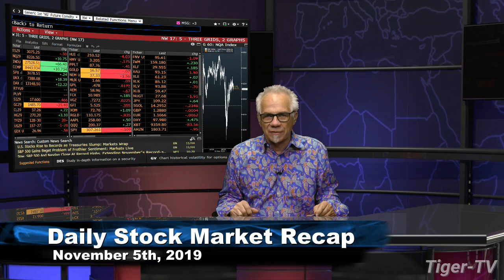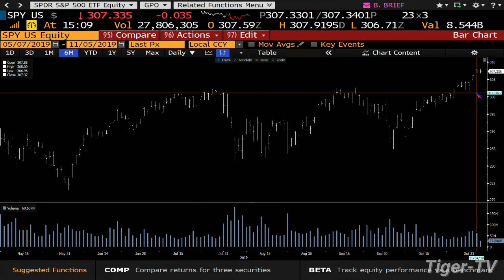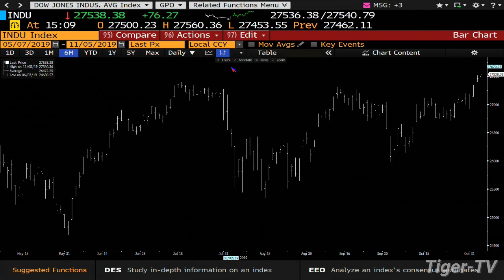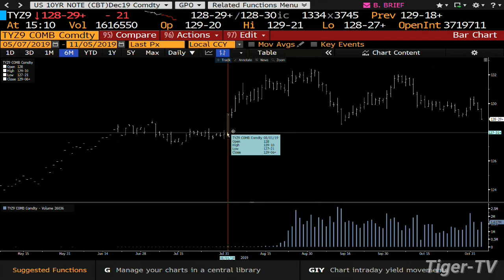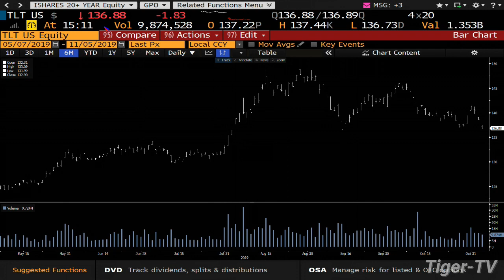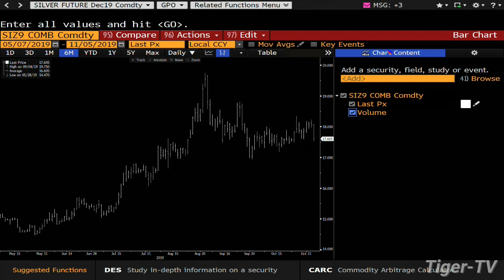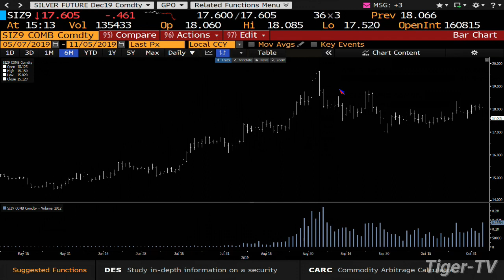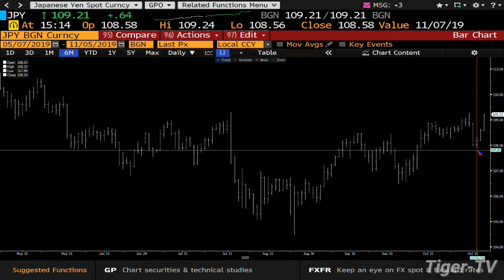November 5th, Daily Stock Market Recap with Tom O'Brien - 2019